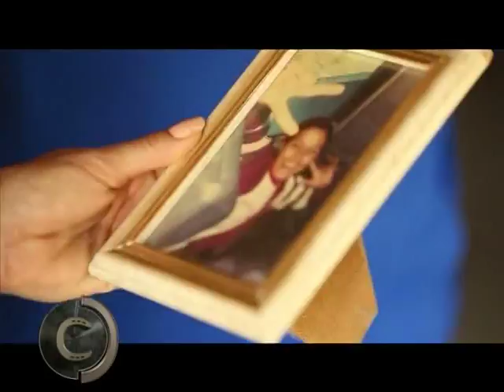Equosorriso - Parte 01